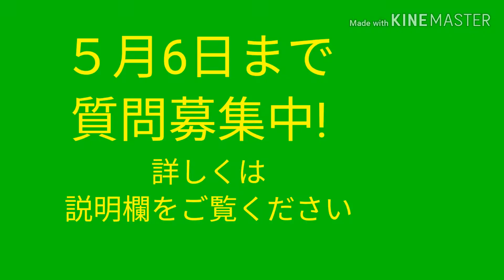クリーパー１００匹VSスティーブ 前編 設営の巻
こんにちは　棒人間chです
　このシリーズではマインクラフトのモンスターの中で１番(？）個性的なキャラクター
　クリーパーに挑みます

　最後まで　ご視聴よろしくお願いします

　スライムブロックの実験施設　建設動画▼